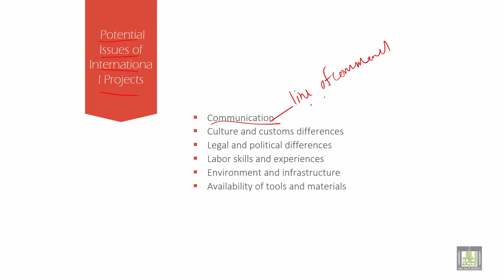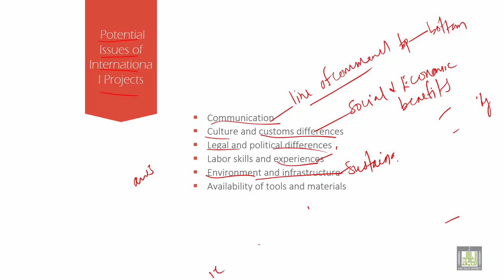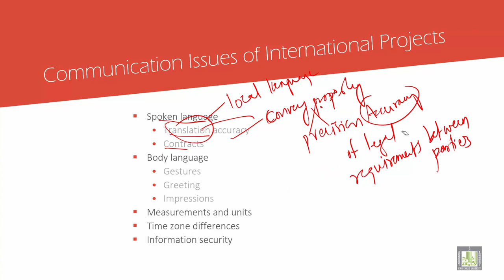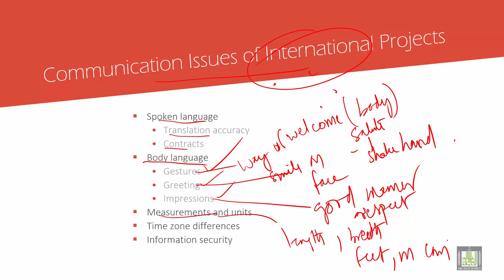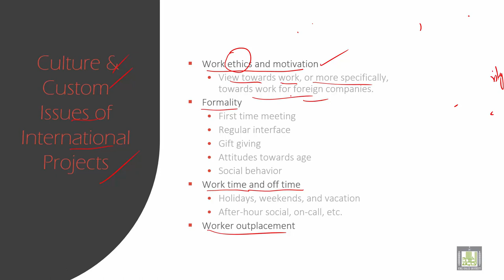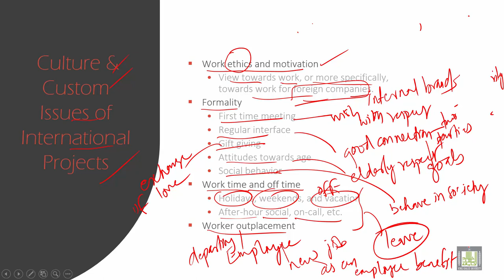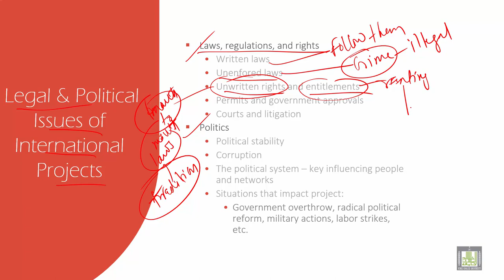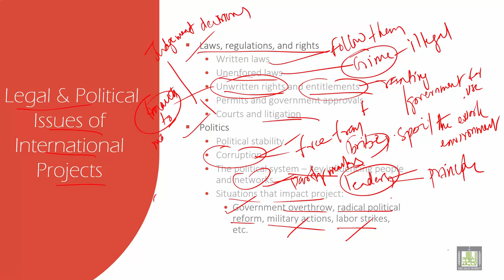Project Management | 10-1 | Issues of Project, cultural, legal & political